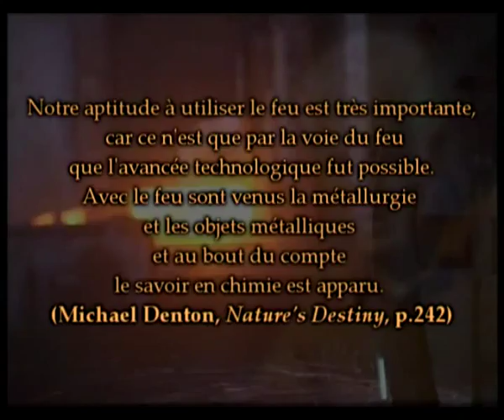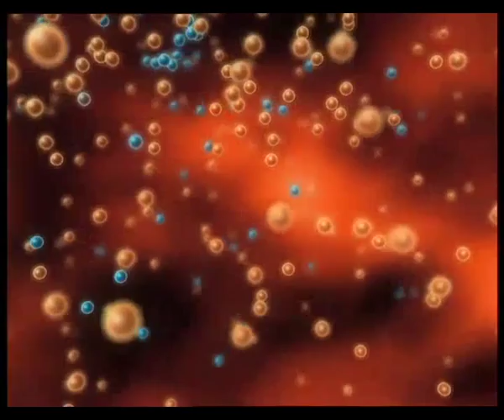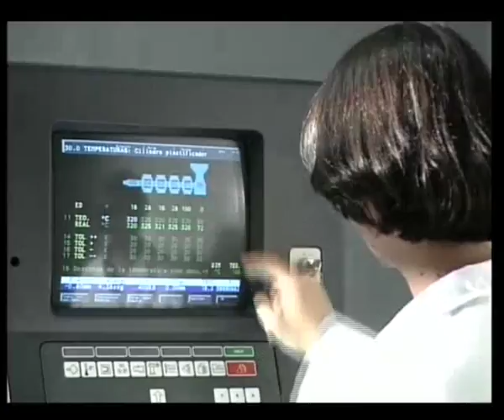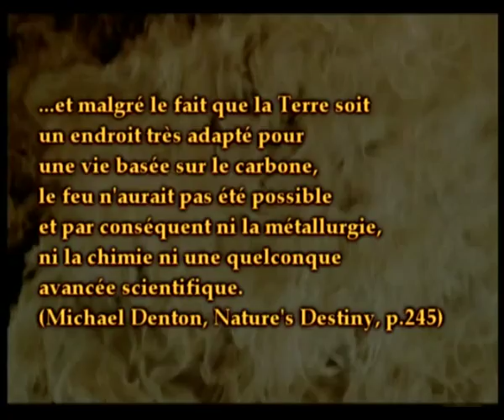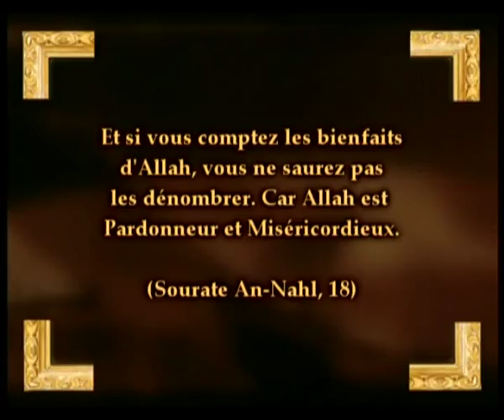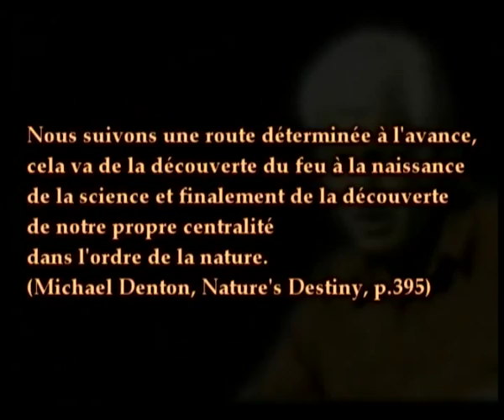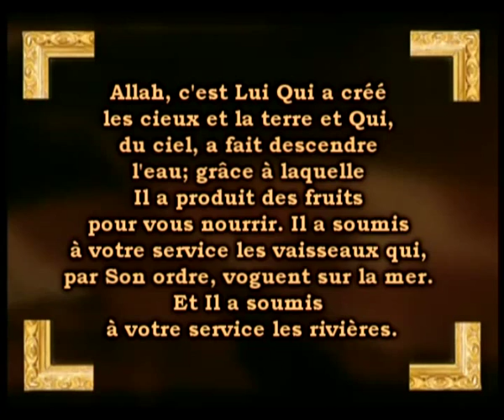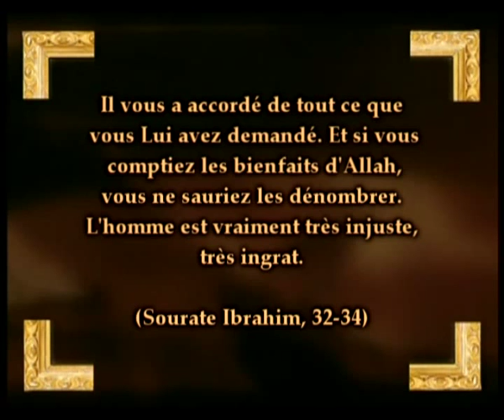LA TECHNOLOGIE: UNE MISERICORDE D'ALLAH - LA CONCEPTION DANS LA METALLURGIE